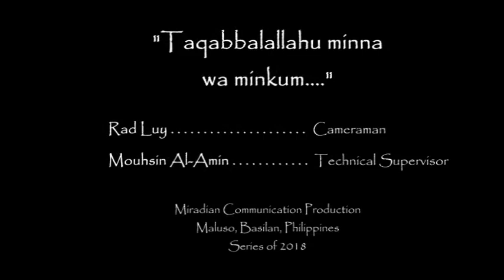"Dayaw sin Pangatayan sin Manusiyah" | Ustz. Melvin Daud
ISLAMIC SYMPOSIUM IN THE HOLY MONTH OF RAMADHAN AL-MUBARAK 1439H (May 18, 2018) @ Ma’had Assalam Al-Arabie Al-Islamie, Lower Port Holland, Maluso, Basilan, Philippines